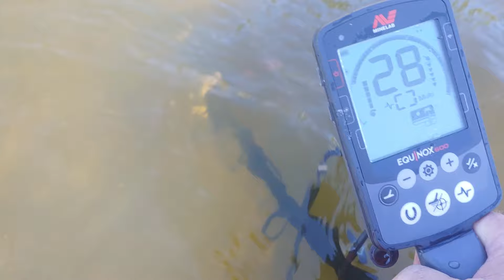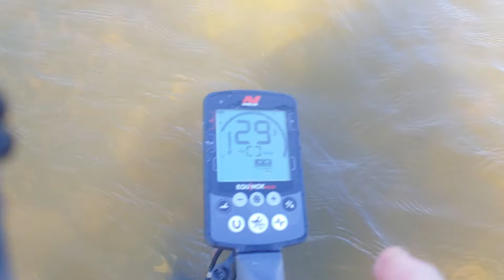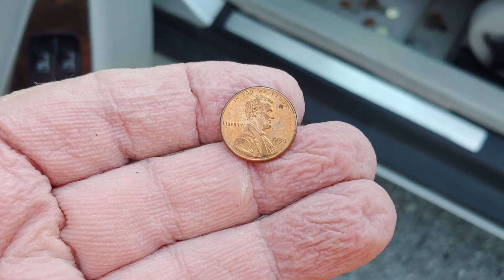2 Men's Wedding Rings & MORE jewelry from two water hunts @ the ole swimming hole! Are they GOLD?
We head back to the ole swimming hole for the 1st time in 2024 and we score BIG with two back to back hunts! TWO wedding rings, a bracelet and MORE jewelry! Please join us for these fun two water hunts for this week's mondaydigs video!